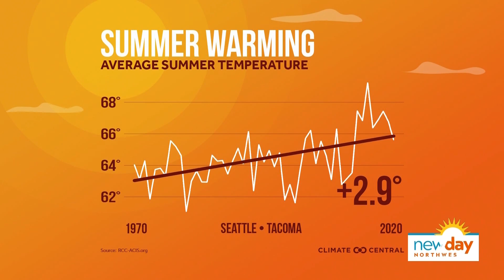Will extreme temps in the Pacific Northwest be a routine occurrence? - New Day NW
Former KING 5 meteorologist Jeff Renner joined Amity to talk about the recent heatwave in our area that led to hundreds of deaths in Oregon and Washington.

Renner, who consults on weather and climate issues talked about the increasingly warm temperatures over the past few decades, as well as the concept of climate "attribution" as it relates to climate change contributing to extreme weather.